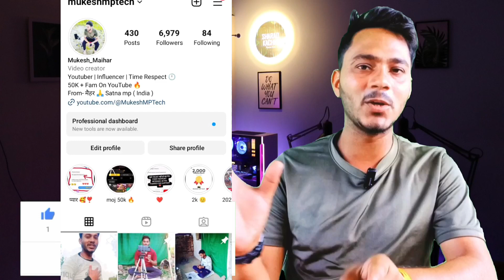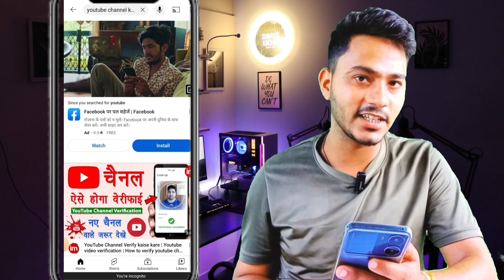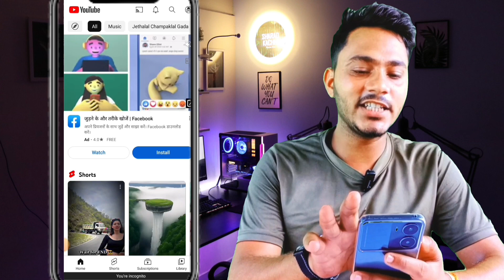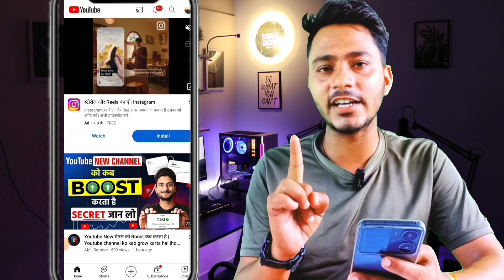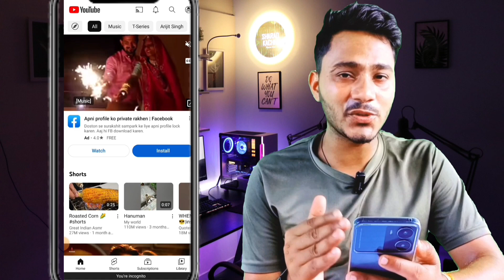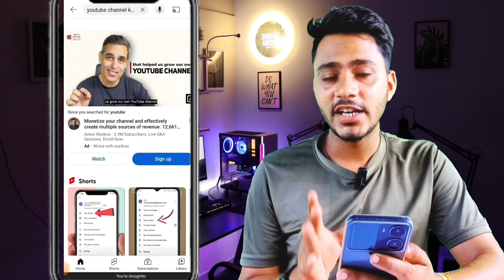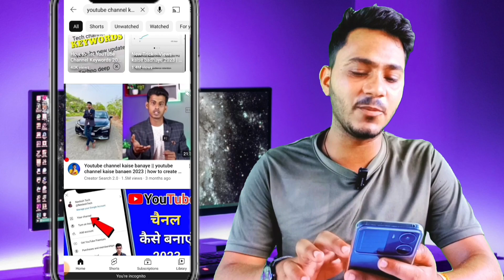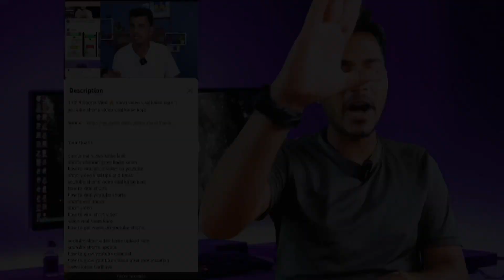7 - 8 Views है सिर्फ 2 काम करो 📈 Views Kaise Badhaye || Views Kaise Badhaye Youtube par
7 - 8 Views है सिर्फ 2 काम करो  📈 Views Kaise Badhaye || Views Kaise Badhaye Youtube par

ये Setting ON करो Views गारंटी से आयेगा 🔥 YT Studio Kaise Use Kare 🤔 Mukesh Mp Tech

😭10-20 Views आकर वीडियो रुक जाता है? 📈|Views Kaise Badhaye | How to increase views on youtube

Youtube Par Short Video Kaise Banaye !! How To Make Shorts On Youtube

YouTube Shorts 0 Views Problem | Shorts 0 Views Problem | Shorts Views Freeze Problem | Solution |

कम Views आता है|views kaise badhaye|How to increase views on youtube|youtube par views kaise badhaye

Your Queries -
views kaise badhaye youtube
par
par 2023
views kaise badhaye
views kaise badhaye
instagram mein
views kaise badhaye short
views kaise banaen
views kaise badhaye shorts
views kaise badhate hain
shorts
how to increase views and

Channel your audience watches

1. Manoj Dey
2. Tech Champion Support
3. Active Rahul
4. Rohit raj motivation
5. Arvind zone
6. Tech Talk With Sanjeev
7. Creator Search 2.0
8. Technical Yogi
9. Ankesh Dhaakad
10. Technical Kochi
11. Growing With Rahul
12. Junnu Ki TECH
 13. Sachin Mourya
14. Nitya K Support
15. Arin Smart Tips
16.Vijay Riya Vlogs
17.Manoj Dey Vlogs
18. Raksha ki Rasoi Tech
19.Tech Aishwarya
20. Tisha Tech Queen
21.Sachin Mourya
22.Sonuji Technical
23. Spreading Gyan
24. Sourav Joshi Vlogs
25. Sarita Patel Tech
26. Technical Bhukhar
27. Abhi Rathore